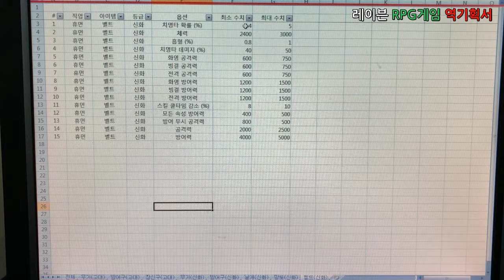문화창조]5. RPG 게임 역기획서(Raven) - 별첨2_레이븐 장비별 옵션 및 수치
세부사항을 별첨2_레이븐 장비별 옵션 및 수치로 구성하였습니다.